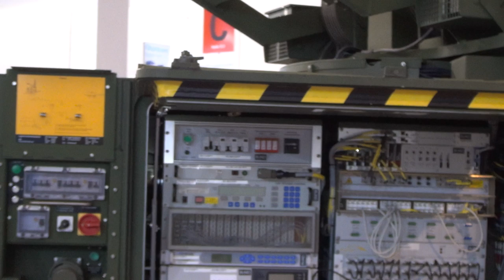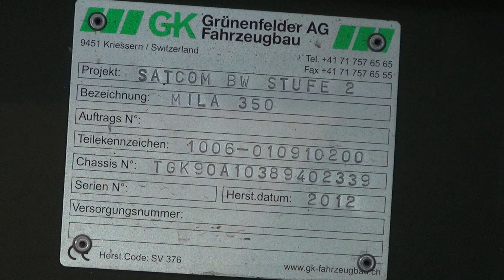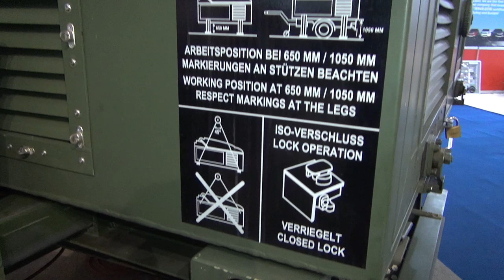Satcom BSM Dyn Exterior and Interior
Satcom BSM Dyn trailer seen from outside and inside. For production and tactical operation of satellite communications link. Provided defined interfaces and services. Set up a mobile mount point. Offset reflector antenna 2.4 m X-,Ku- and C-Band. one satellite modem SKYWAN IDU 5000 for user and MKNBw. Redundant broadband RF-component (2 HPA). Owned by Bundeswehr.